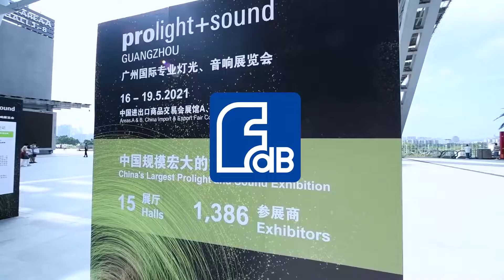fdB audio on the Pro light & Sound show (2021 Guangzhou)